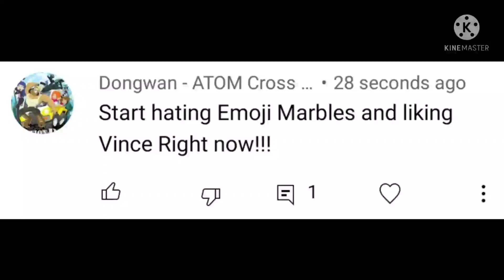OMG! CAN YOU STOP?!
Dongwan forced me to hate Emoji Marbles and like Vince! That's opinion bashing